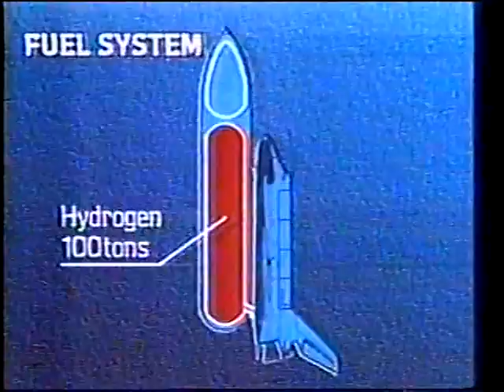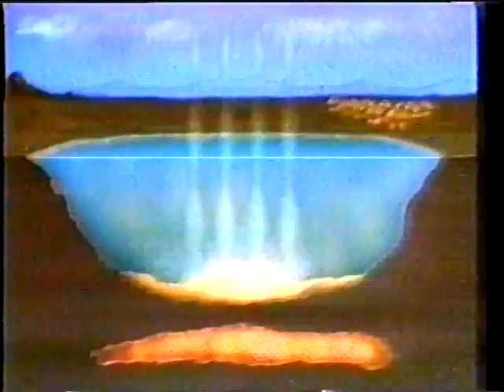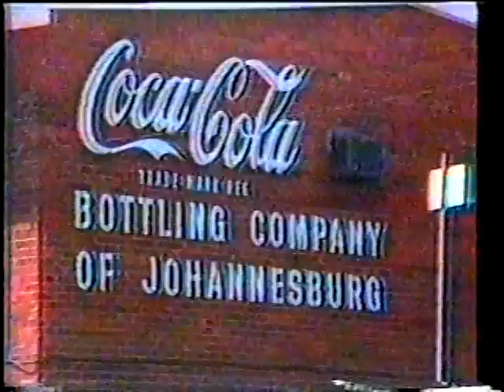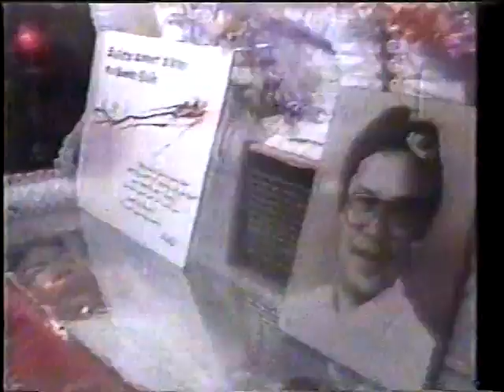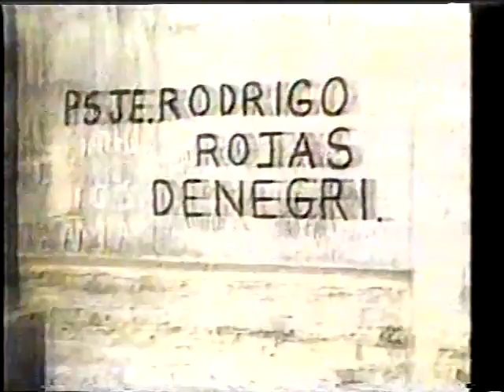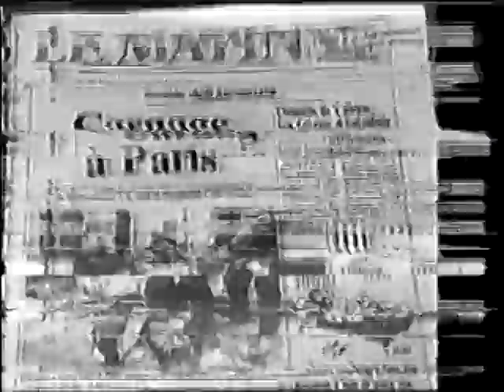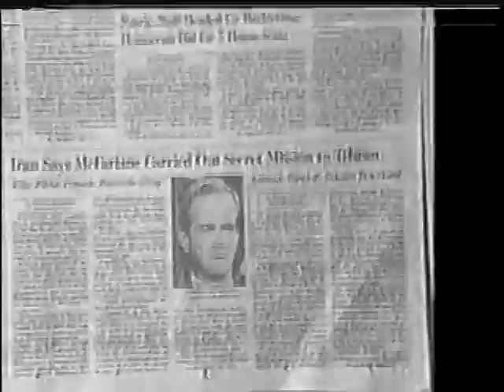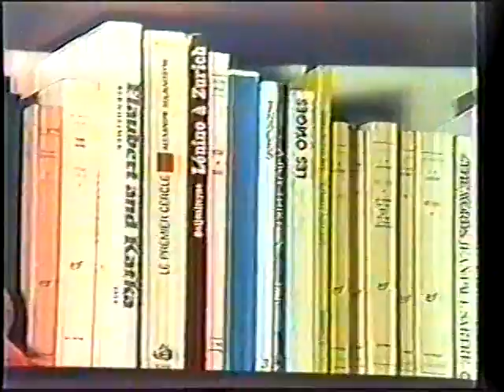Retrospectiva 1986 Tvrip Manchete